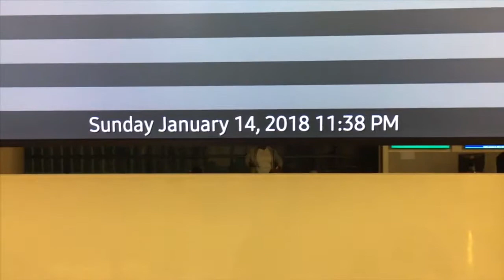[ USA Airport ] Tunnel of the People Mover at Denver International Airport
Rode People Mover at Denver International Airport  (January 14, 2018)